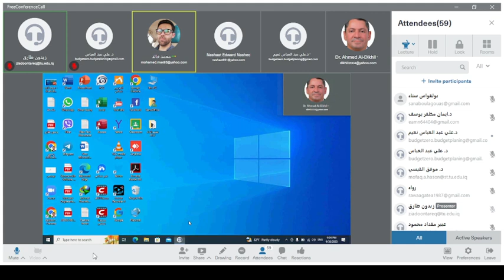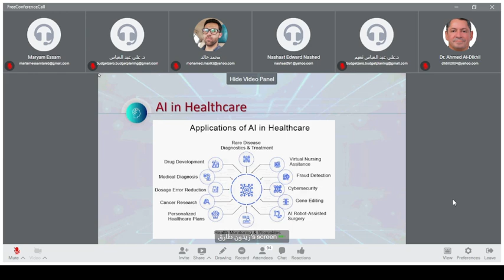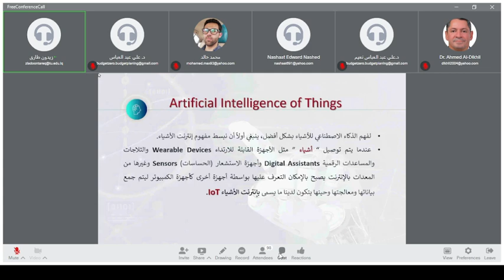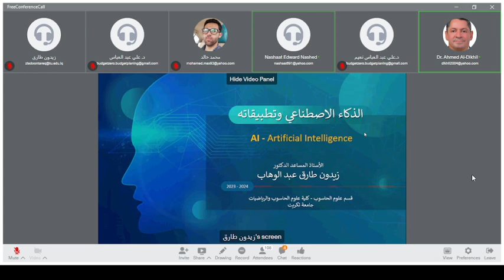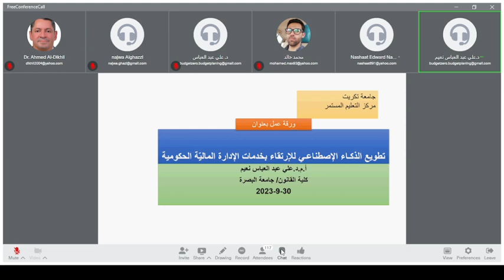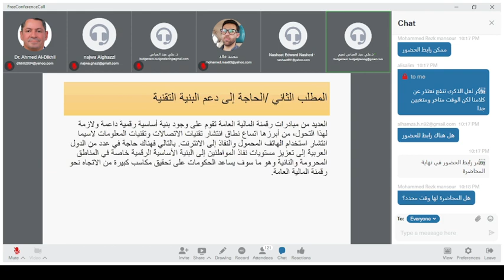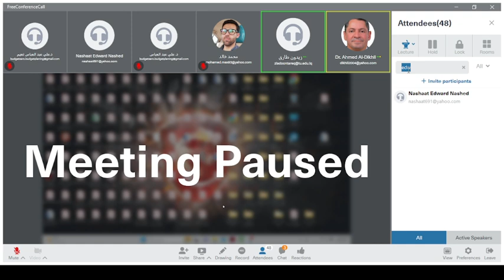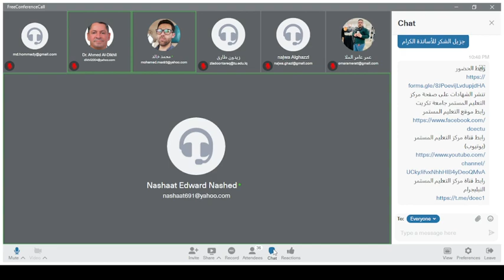الذكاء الاصطناعي وانعكاساته على النظام المالي